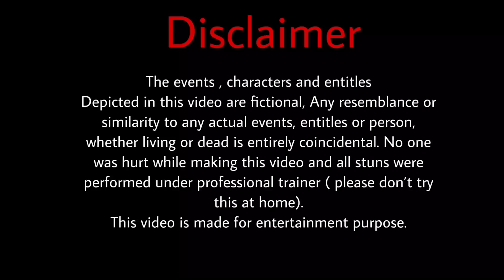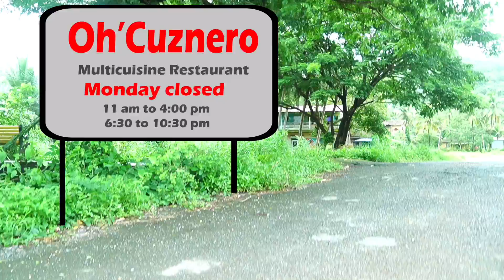New Konkani comedy video 2022/Dry Day/New Konkani video/comedy/funny/best comedy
We the goan comedy boys!!!
Presents

DryDay...a comedy and funny video

Flint oliv

Here were are!!!
Thanks for all your lovely support guys❤️🙏🏻❤️we are overwhelmed with your love and support ❤️God bless you all❤️

We the Goan comedy boys are here to entertain you’ll and to bring some laughter to our audience.

For Photography and videography ( weddings ,baptism , birthday’s or any occasions) you can contact to
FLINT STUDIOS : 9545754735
at reasonable price. Thank you .

Goancomedyboys team ❤️

❤️❤️❤️ New Konkani comedy goa funny comedy best setting #2022